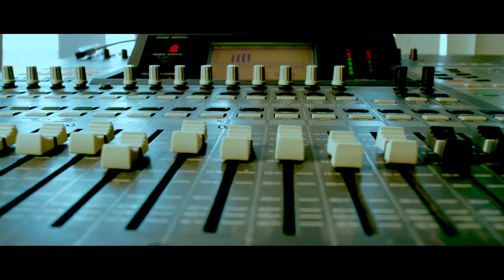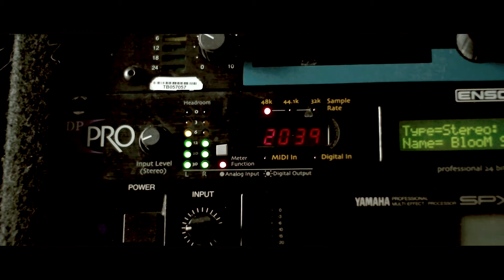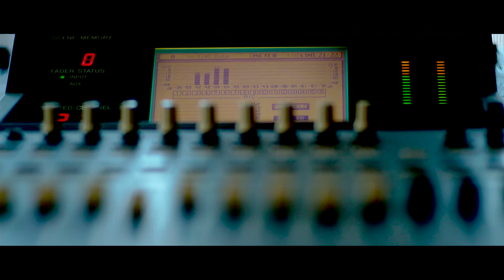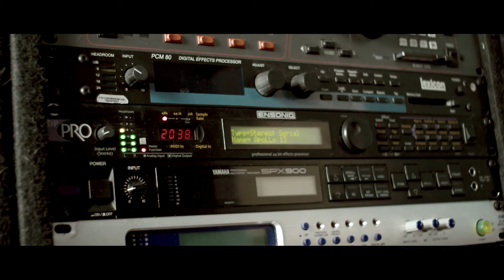In the Forest of Wires -- Mage of Machines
Self-playing generative modular patch. Recorded live, no audio overdubs.